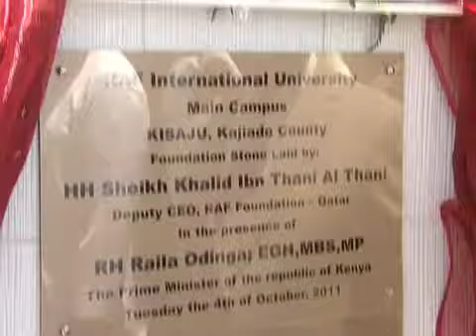The Prime Minister meets Quatar investors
Prime Minister Raila Odinga has challenged the business community from the Arab World to exploit the untapped investment opportunities to promote economic growth development in the country.He encouraged foreign investors to take advantage of the sound business environment the government had put in place to create wealth for the mutual benefit of all parties.